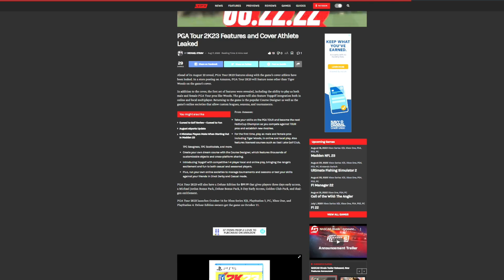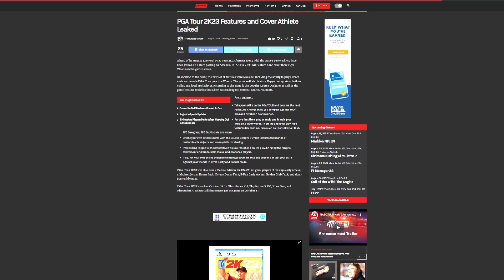PGA Tour 2K23 NEW Leaked Details!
💻 Recorded using Avermedia Live Gamer ULTRA